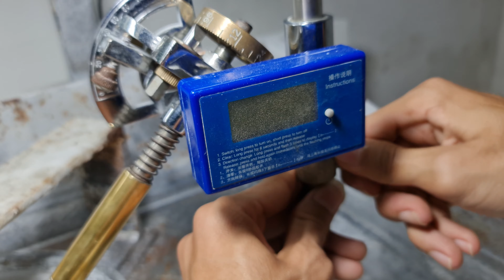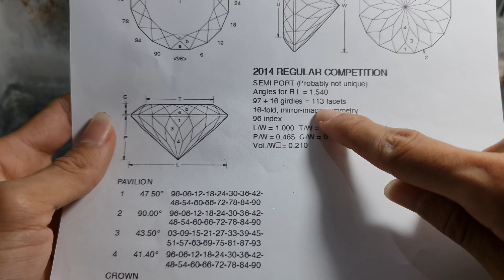Lapidação brasileira Green Gold quartzo com 23.5 cts - neon gemstone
Olá meus queridos, o vídeo de hoje será lapidando passo a passo essa gema lindíssima que é o quartzo Green Gold o resultado vai te surpreender 😍

deixe aqui nós comentários 😄✅

para receber as notificações quando eu lançar vídeos novos!

sugestão de vídeos para você assistir